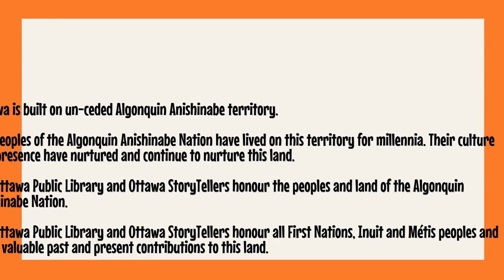“Learning How to Listen” with Louise Profeit-LeBlanc | Ottawa Public Library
Survival depends upon learning how to be still and listen. This video is for everyone.

ABOUT THE STORYTELLER
Louise Profeit-LeBlanc- “T’se Däna” / Beaver Woman- is a member of the Nacho N'yak Dun First Nation of Mayo, in Northeastern Yukon. She is a mother, grandmother and a Story-Keeper. She presently lives in Wakefield, Quebec.

SPECIAL THANKS
A very warm thank you to Storyteller Louise Profeit-LeBlanc, and to the Ottawa Children’s Storytelling Festival for this great program!

OTTAWA CHILDREN'S STORYTELLING FESTIVAL
This video will remain on YouTube between November 20 and December 7, 2020 for the Ottawa StoryTellers annual Children’s Storytelling Festival.